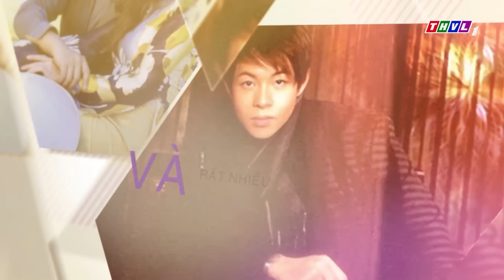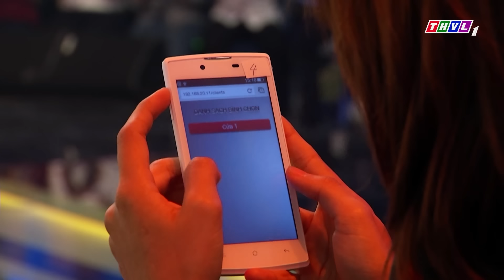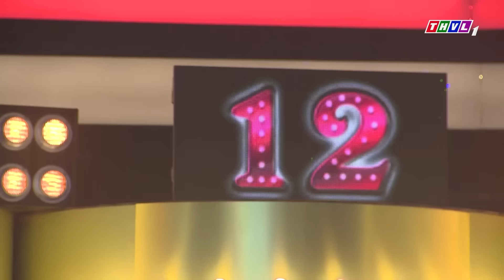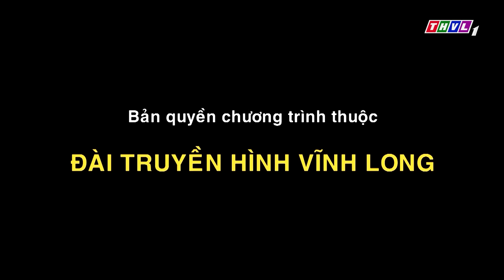CA SĨ GIẤU MẶT 2022 🔥 Ông Hoàng Nhạc Sến QUANG LÊ tái xuất cùng Con Gái Nuôi Nổi Tiếng PHƯƠNG MỸ CHI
Trấn Thành SỐC NẶNG trước cô gái Y Như Đúc Cố NS Phi Nhung 😱😱
Tổng Hợp ✨BOLERO✨ Đỉnh Cao nhất tại đây!!! NGHE NGAY KẺO LỠ 🔥🔥🔥